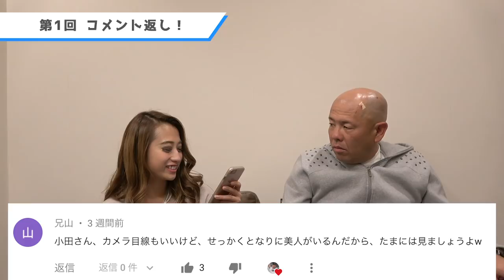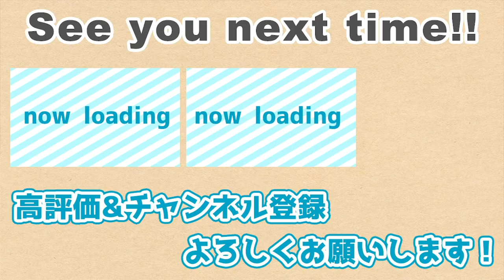【祝・定期開催決定!!】元巨人・中日の小田幸平・コメント返し！（Vol.1）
1996年アジア大会で全日本代表入り。1997年のドラフトで読売ジャイアンツから4位指名を受け、プロ入りを果たす。
2005年オフ、FA選手の人的補償で中日ドラゴンズに移籍。山本昌の専属キャッチャーとして数々の記録と立ち会うなど、
2015年1月26日に引退を発表。17年間の現役生活にピリオドを打つ。

【著書】
心を軽くする超戦略的「人間関係」論

1999年生まれの20歳。